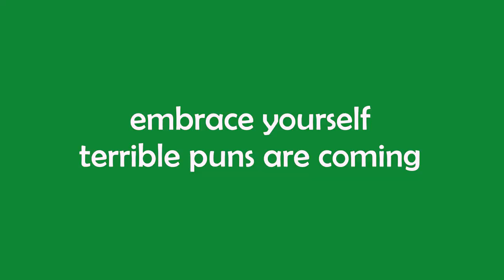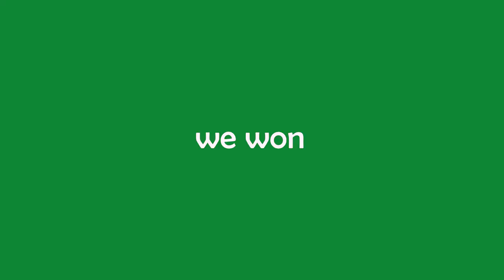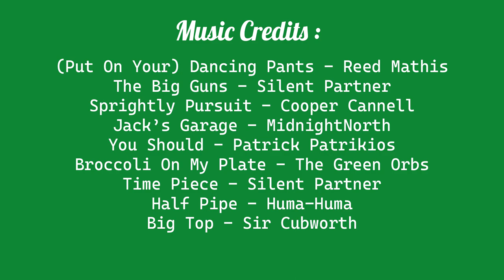TryHard Turbos - 06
Sorry this video took too long to make.

(Put On Your) Dancing Pants - Reed Mathis
The Big Guns by silent Partner
Sprightly Pursuit - Cooper Cannell
Jack s Garage by midnightNorth
You Should - Patrick Patrikios
Broccoli On My Plate - The Green Orbs
Time Piece - Silent Partner
Half Pipe - Huma-Huma
Big Top - Sir Cubworth

Dota 2 is MOBA game created by Valve.